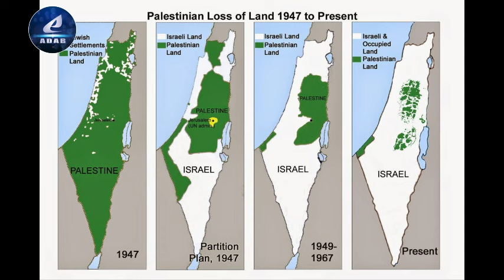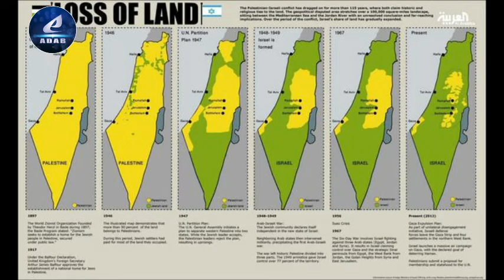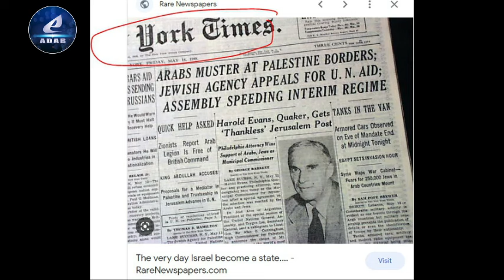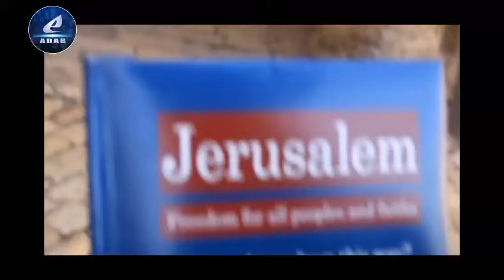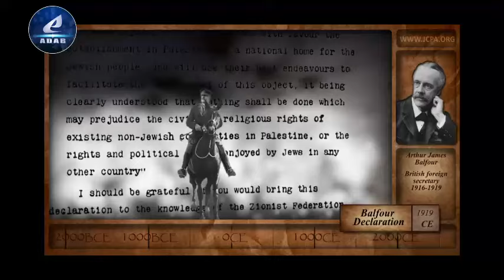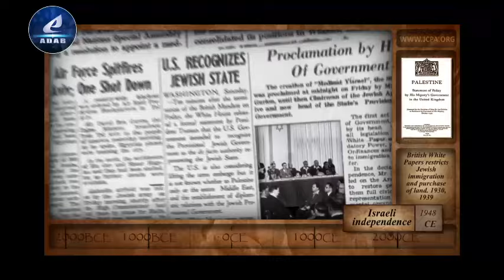Ep 13 - AL QUDS | Falasteen ke ek Mujahid ki Dastaan jisne apni dunya Lutadi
Author : Moulana Noor Alam Khaleel Amini

Description of the book :

The Israeli–Palestinian conflict is an ongoing military and political conflict in the Levant. Beginning in the mid-20th century, it is one of the world's longest continuing conflicts. Various attempts have been made to resolve the conflict as part of the Israeli–Palestinian peace process, alongside other efforts to resolve the broader Arab–Israeli conflict. Public declarations of the desire to see a Jewish homeland established in Palestine, including the First Zionist Congress of 1897 and the Balfour Declaration of 1917, created early tensions in the region after waves of Jewish immigration. Following World War I, the Mandate for Palestine included a binding obligation for the "establishment in Palestine of a national home for the Jewish people". Tensions grew into open sectarian conflict between Jews and Arabs. The 1947 United Nations Partition Plan for Palestine was never implemented and provoked the 1947–1949 Palestine War. The current Israeli-Palestinian status quo began following Israeli military occupation of the West Bank and Gaza, known as the Palestinian territories, in the 1967 Six-Day War.

Progress was made towards a two-state solution with the Oslo Accords of 1993–1995. Final status issues include the status of Jerusalem, Israeli settlements, borders, security and water rights as well as Palestinian freedom of movement and the Palestinian right of return. The violence of the conflict in the region—rich in sites of historic, cultural, and religious interest worldwide—has been the subject of numerous international conferences dealing with historic rights, security issues, and human rights, and has been a factor limiting access to, and tourism in, areas that are highly contested. The majority of peace efforts have been centred around the two-state solution, which involves the establishment of an independent Palestinian state alongside Israel. Public support for a two-state solution, which formerly enjoyed support from both Israeli Jews and Palestinians, has dwindled in recent years.